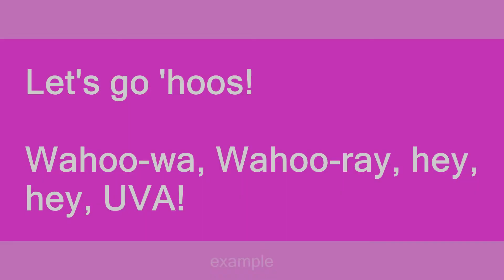wahoo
Slang flashcards: